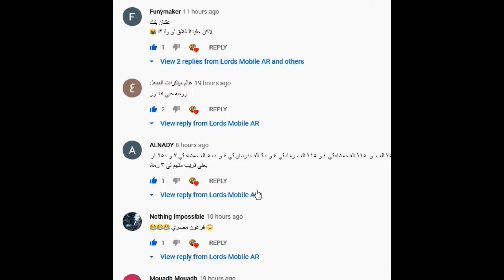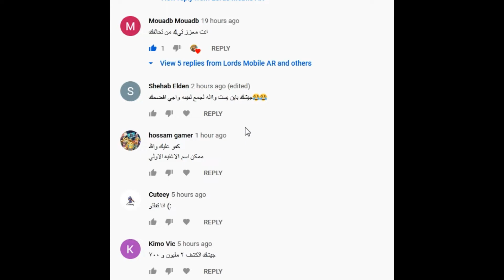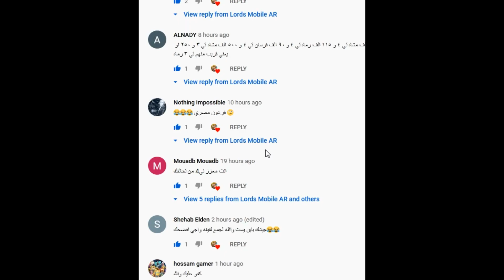والله كبرتوا الموضوع يا شباب جيت اكحلها عميتها ههه😂😂 _ فيديوترول | لوردس موبايل